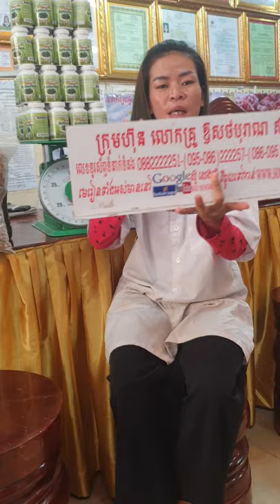សុខភាព , អាហារបំប៉ន , ថ្នាំខ្មែរមានកូនពិត , ឱសថបុរាណ , ឱសថបូរាណ , វេជ្ជសាស្រ្ត , បូរាណ,